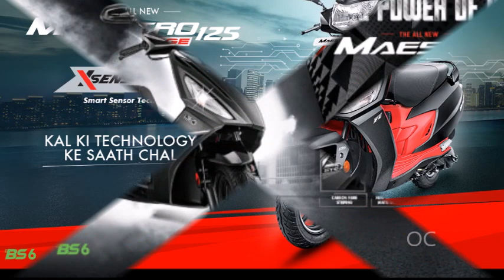Hero Bikes BS 6 Full Price List | Hero BS 6 Complete Price List | Splendor | Glamour | Passion Pro